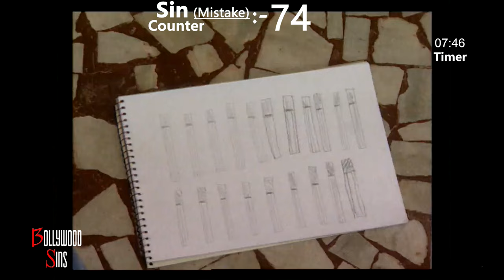[PWW] Plenty Wrong With Shaka Laka Boom Boom (83 Mistakes In Shaka Laka Boom Boom) | Sanju's Magic P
[PWW] Plenty Wrong With Shaka Laka Boom Boom (83 Mistakes In Shaka Laka Boom Boom) | Sanju's Magic Pencil All episodes In hindi

Shaka Laka Boom Boom is an Indian television series. Shaka Laka Boom Boom was written and directed by Vijay Krishna Acharya. Merchandise based on the series Shaka Laka Boom Boom were also launched in markets.

The first season of Shaka Laka Boom Boom revolves around the central character, Sanju, finding a magical pencil, which has the ability to bring things drawn with it to life. The second season of Shaka Laka Boom Boom centres on an alien, Shaan, and his adventures with the magical pencil. The third season of Shaka Laka Boom Boom is about Sanju and Shaan's adventures in a magic school called Jadoo High, and in the fourth season of Shaka Laka Boom Boom, Sanju travels to the year 2022 to protect his family.

[PWW] Plenty Wrong With Shaka Laka Boom Boom (83 Mistakes In Shaka Laka Boom Boom) | Sanju's Magic Pencil

Shaka Laka Boom Boom Full cast -

Vishal Solankee as Sanju (2000–2001)
Kinshuk Vaidya as Sanju (2002–2004)
Rahul Joshi as Shaan/Neeraj's sidekick
Kalyani Nerurkar as Zoya/Nito
Hansika Motwani as Karuna/Shona
Frank Anthony as Chandu
Sainee Raj as Ritu
Reema Vohra as Sanjana
Adnan Jp as Jaggu
Madhur Mittal as Tito
Nikhil Yadav as Partho / Poisdon

Shaka Laka Boom Boom Title song, Shaka Laka Boom Boom All epidodes download, Shaka Laka Boom Boom All seasons, Shaka Laka Boom Boom episode 1

^^Every Movie Commits A Sin^^